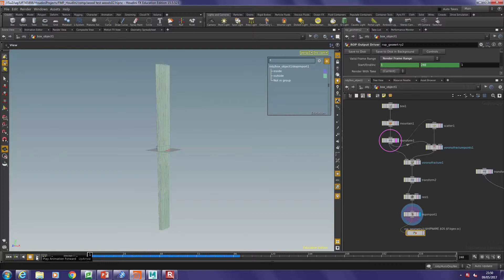Wood Splinter grow-shrink fracture test Houdini